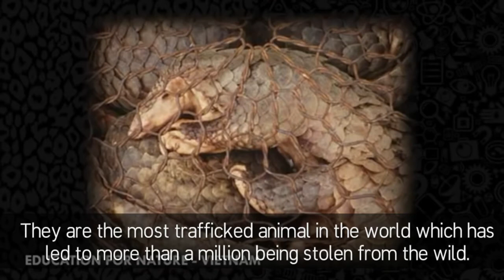THE PANGOLIN( defensive and weird animals)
The shy, harmless pangolin and it belong to genus manis  defensive animal and it is becoming increasingly well known for one reason: It’s believed to be the world’s most trafficked non-human mammal. Tens of thousands of pangolins are poached every year, killed for their scales for use in traditional Chinese medicine and for their meat, a delicacy among some ultra-wealthy in China and Vietnam.